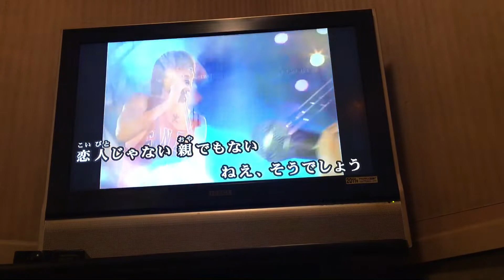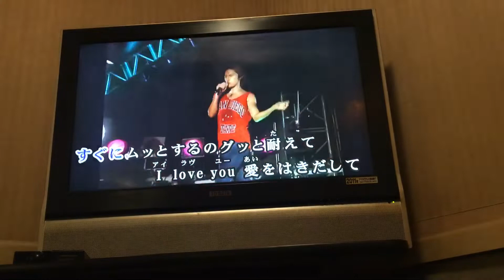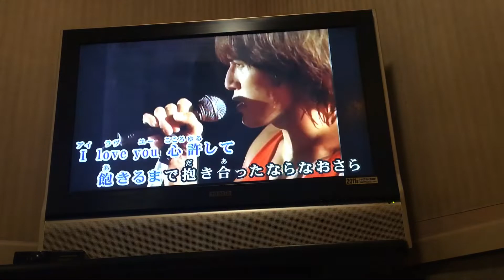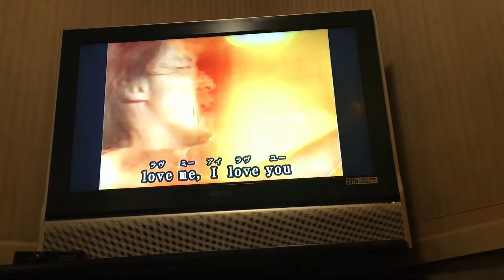love me, I love you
二胡でB'z